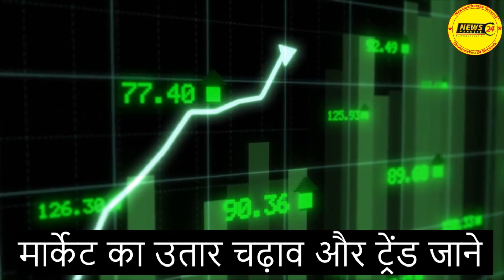27-दिसंबर-2022 लोहे का रेट || नए और पुराने लोहे के भाव में भयंकर तेजी || Old Iron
27-दिसंबर-2022 लोहे का रेट || नए और पुराने लोहे के भाव में भयंकर तेजी || Old Iron || @NewsMarkets24

In this video, we are bringing to you the latest news from the market: the old Loha Bhav is back! We'll be discussing the pros and cons of this market trend, and sharing some tips on how to take advantage of it.

YOUR QUERY
 newsmarkets24
RAIPUR INGOT
MANDIGOVINDGARH INGOT
MANDIGOVINDGARH LOHA BHAV
LOHA BHAV
INGOT RATE
LOHA PRICE
Daily Ingot rate
Billet rate
Old Scrap
NewsMarkets24
लोहेकारेट
आजकालोहेकारेट
steelprice
steelrate
steelprices
Billet rate
Ingot rate rojana
Tmt rate
Ingot Rate
Aaj Ka Lohe Ka Rate
INGOTRATE
AAJKALOHEKABHAV
dailyingotrate
daily ingot price
ingot
billet
mandi govindgarh
Ingot Rates
Steel Price
Scrap Rates
Daily ingot Rate
scrap rates
Daily steel price
newsmarkets24